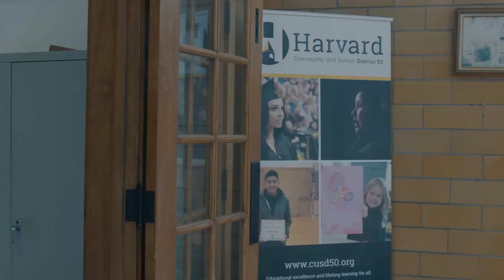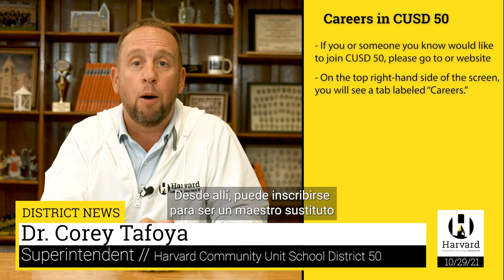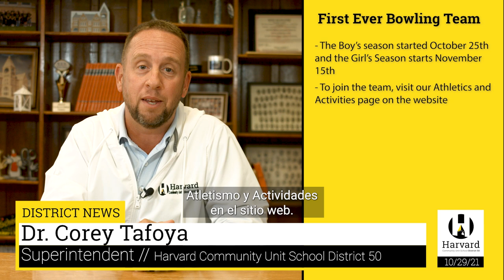Harvard Bi-Weekly Video Update 10/29/21 (English)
It is almost November which means Bernie's Book delivery! Listen for more information.